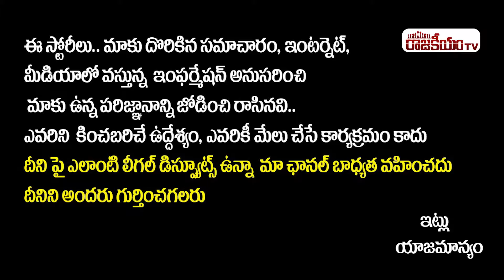YS Sharmila Arrest Video || YS Sharmila Nirudyoga Nirahara Deeksha || RajakeeyamTV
Hello Friends,

Regards,
Rajakeeyam Team